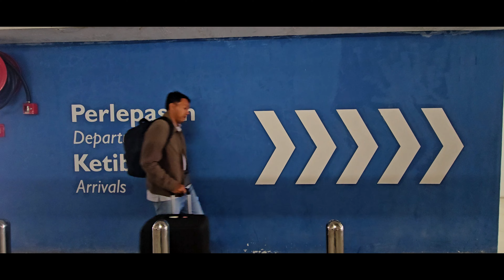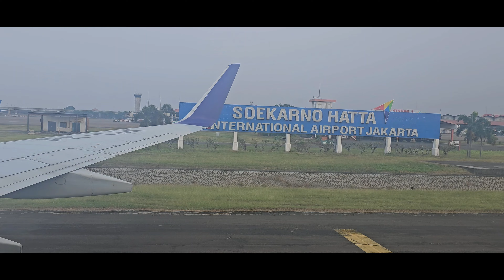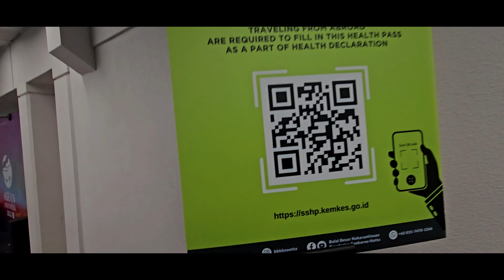DAY 1 | PENANG TO JAKARTA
DAY 1 | PENANG KE JAKARTA

I recently had an amazing trip to Bandung, Indonesia! Starting my journey with a flight from Penang to Jakarta, I explored the vibrant culture, stunning landscapes, and local cuisine of Bandung. Watch this video to experience the beautiful sights, from the bustling streets to the breathtaking nature of this Indonesian city.